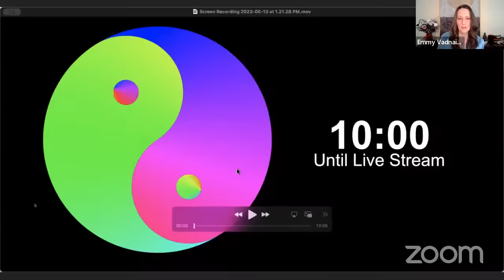Preparing for Disclosure: Live Stream Event with Daniel Sheehan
Daniel Sheehan is author of The People's Advocate: The Life and Legal History of America's Most Fearless Public Interest Lawyer. For the last half century he has been involved in some of the most famous public legal cases (such as the New York Times publication of the Pentagon Papers). During the period, he has also been active in the community seeking public disclosure of government secrets regarding UFOs – and has also provided legal representation for public figures in the UFO field, such as Dr. John Mack at Harvard University. He is founder of the New Paradigm Institute. His website is